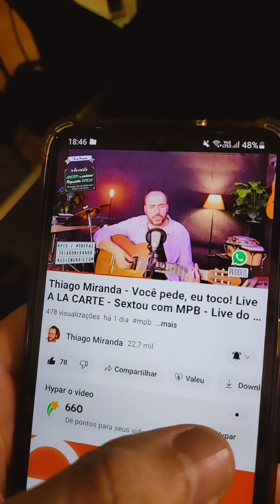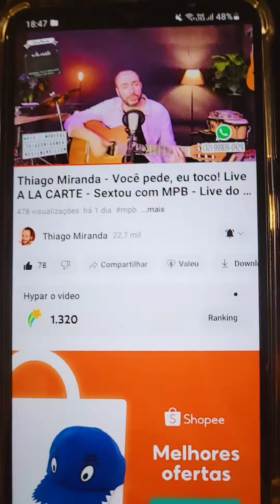Novidade importantíssima!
Olhem que legal! Vamos juntos nessa? Não custa nada! Espalha e vem? 😉🙏🏻 Me conta aqui se conseguir!